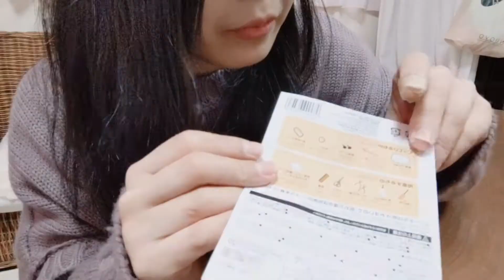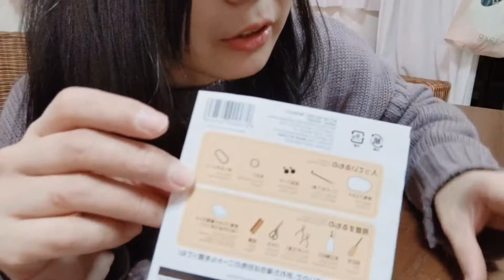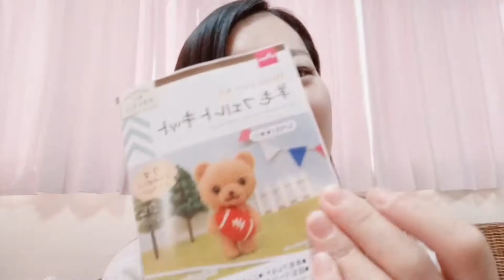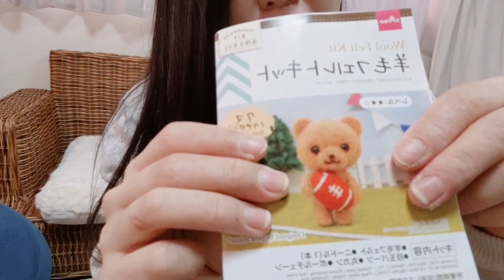【やってみた】【フェルトアート】不器用なエステティシャンがフェルトアートを作ってみた！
個人的にやってみたかったフェルトアートに挑戦してみました！
とっても頑張りました！✨✨✨

◇Instagramも毎日更新中！是非ご覧下さいませ😊❤️